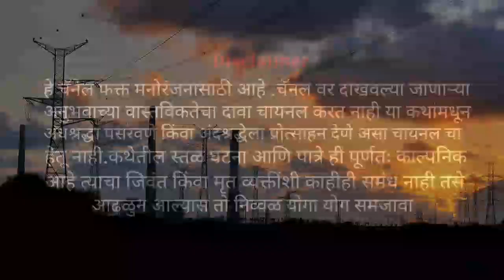परभनी जिल्ह्यातिल एक सत्य घटना |bhaykatha | Marathi horror story |Ghost story marathi